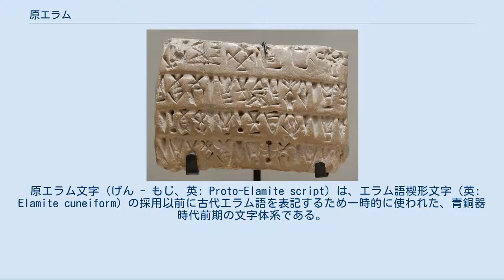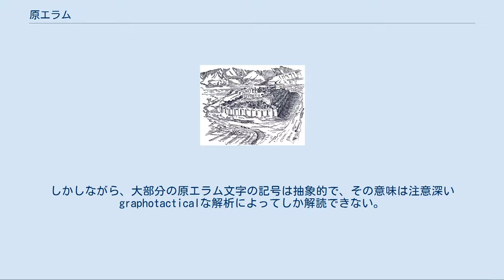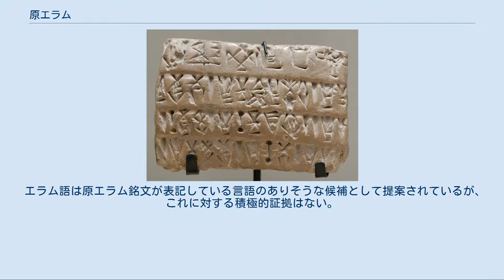原エラム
エラムの位置 原エラム期（げんエラムき、英: Proto-Elamite period）とは、スーサ（後にエラムの首都となる）がイラン高原の文化から影響を受け始めた、紀元前3200年から紀元前2700年までの時代である。
考古学の用語では、これはBanesh期後期に相当する。
この文明はイラン最古であると認識されており、およそ紀元前3500年に始まった世界最古のシュメール文明と隣接し、ほとんど同時期に始まった。
 原エラム文字（げん - もじ、英: Proto-Elamite script）は、エラム語楔形文字（英: Elamite cuneiform）の採用以前に古代エラム語を表記するため一時的に使われた、青銅器時代前期の文字体系である。
 テペ・シアルクはイランに残る原エラムの遺跡の1つ。
遺跡の年代は早ければ紀元前6千年紀にまでさかのぼる。
 テペ・シアルクは重要な原エラムの遺跡であり、唯一現存する原エラムのジッグラトがまだ見られる。
スーサで発見された、未解読の原エラム文字で書かれた文章はこの時代のものであると年代測定された。
多くの文化的な類似点（ジッグラトの建築など）と、原エラム期からそれ以後のエラム時代までの間に大規模な移住が起きていなかったと思われることから、原エラム人は実際にはエラム人（エラム語話者）であると考えられている。
しかしそれらの文字は未解読であるため、この理論も不確実なままである。
 ジョン・オールデンなど幾人かの人類学者は、原エラムの影響は紀元前4千年紀に急速に成長し、数世紀後のペルシア湾での海上貿易の確立とともに、同じくらい急速に減少していったという説を主張し続けている。
 紀元前5千年紀後半まで年代をさかのぼる原エラムの土器がシアルクで発見されている。
シアルクではイランで最初の書き言葉である原エラム文字がこの年代のタブレット上に発見されている。
最初の円筒印章も、原エラム期に発見されたものである。
 スーサで出土したウルク期の粘土 最初のイラン固有の文字体系は原エラム文字と呼ばれており、長く（仮説上の）固有の文字体系であるエラム文字の前身であると考えられていた。
原エラム文字はエラム線文字（英: Linear Elamite）と同様、大部分が未解読である。
現時点では、2つの文字体系の間に関係があると仮定することは意味のない憶測である。
 少数の原エラム記号は明らかに少し古いメソポタミアの原楔形文字（ウルク期後期）のタブレットからの借用であるか、もしくはおそらく共通の起源を持っている。
原楔形文字は視覚的な階層で書かれるが、原エラム文字は行内スタイルで書かれる。
物体の後に続く数値記号はその数を表し、いくつかの非数字記号はその記号が表現する物体をかたどったものであるが、大多数は抽象的である。
 原エラム文字は紀元前3000年頃（おそらくメソポタミアのウルク3期もしくはジェムデト・ナスル期と同時期）一時的に使われた。
一方、エラム線文字は同様に紀元前3千年紀の最後の4半千年紀に、一時的に使われていた時期があったことが証明された。
 原エラム文字が使われていた地理的な範囲は非常に広く、西のスーサから、東のテペ・ヤハヤーまで、そしておそらくそれ以上に延びていた。
原エラム文字はインダス文字に非常によく似ているとされてきた。
 知られている銘文のコーパス（言語資料）は大部分がスーサから出土したおよそ1,600のタブレットからなる。
 原エラム文字のタブレットは以下の遺跡で発見されてきた（回収されたタブレット数の順）： 原エラムであると確認された文字が刻まれている物品は、Ghazir、チョガ・ミシュもしくはヒッサールからは見つかっていない。
Ghazirとチョガ・ミシュからのタブレットはUruk IVスタイルであるか数値のタブレットである。
一方、ヒッサールの物品は現時点では分類不可能である。
厳密に言えば多くのシアルクのタブレットも原エラムではないが、メソポタミアとイランの間で密接な接触を持つ期間に所属し、おそらくUruk V - IVに相当する。
 原エラム文字は未解読のままであるが、多くの文章の内容は判明している。
これが可能なのは、特定の記号、とくに数値記号の大部分が、隣接するメソポタミアの文字体系である原楔形文字から直接借用しているためである。
加えて、いくつもの原エラム文字の記号はそれが表現する事物の実際の形をかたどっている。
しかしながら、大部分の原エラム文字の記号は抽象的で、その意味は注意深いgrapho...